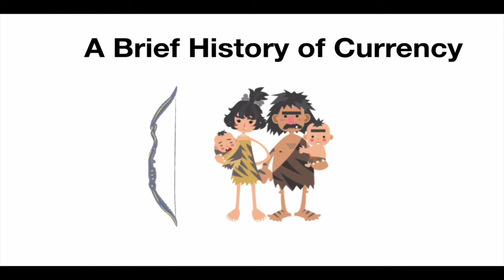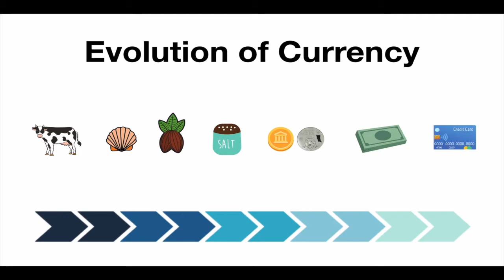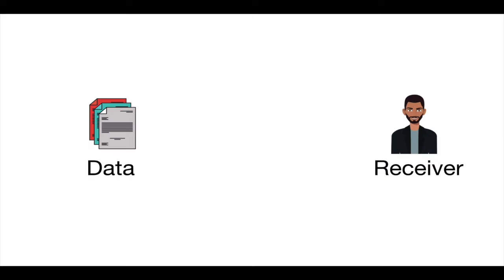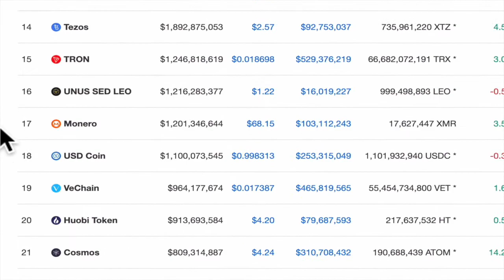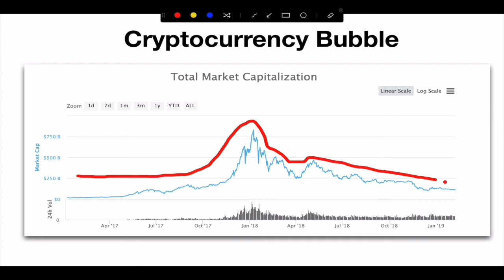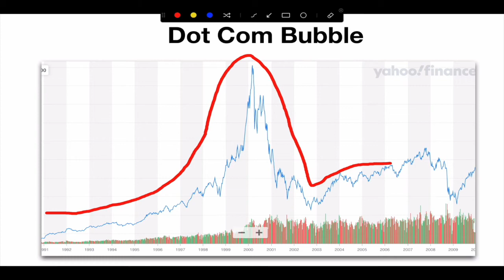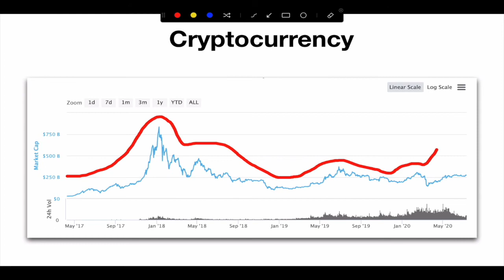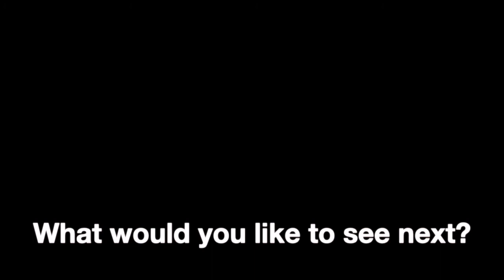WHAT IS CRYPTOCURRENCY? | Crypto Explained for Beginners | How Does Cryptocurrency Work? | Find Out!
What is cryptocurrency? How does crypto currency work? This video is crypto explained for beginners. Find out a brief history of currency and how it has evolved from a barter based system to the modern day digital cash using cryptography.

Is crypto a good investment and still worth it in 2020? These are all the questions we will be covering in today's video. Currently, the crypto market is very small sitting under $300bn. Yet the stock market is around $3 Trillion. It would only take a very small amount of money to double or triple this market.

I personally believe that this market is not over. Like with the dot com crash of the year 2000, there are going to be some very very useful crypto currencies which are likely to do well. We have come a long way since using gold and silver coins as money. Sit back and relax and discover everything you need to know about digital cash.

Coinbase - Receive $10 of FREE BITCOIN when you use this link to sign up for Coinbase and invest $100
If you want to learn more about money and investing, don’t miss out.